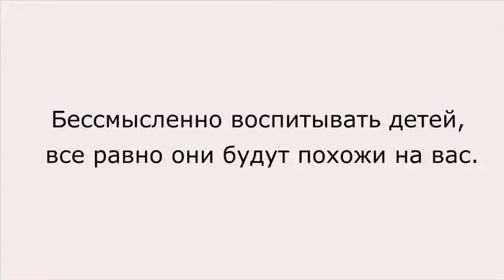Stop motion - Социальный ролик